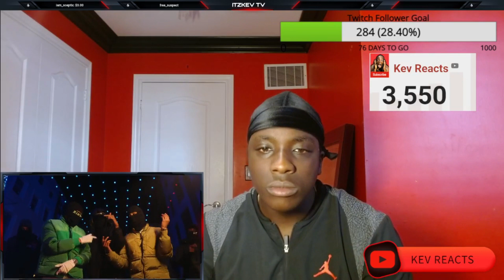American Reaction To Baby Mane x Ridla (MaliStrip) - All In [Music Video] | GRM Daily